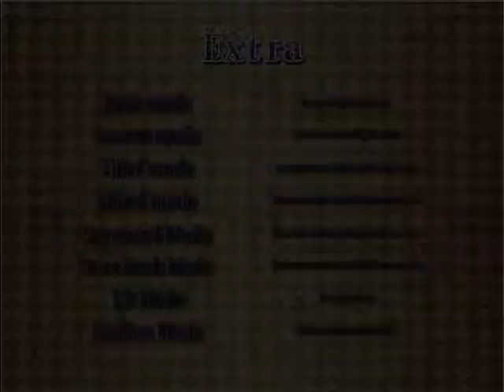Patch Con TD Mode - Lunatic is very easy... 1/2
Lolwut first try clear =O